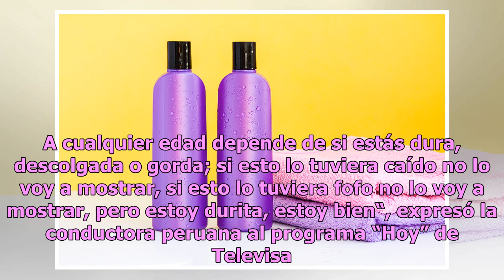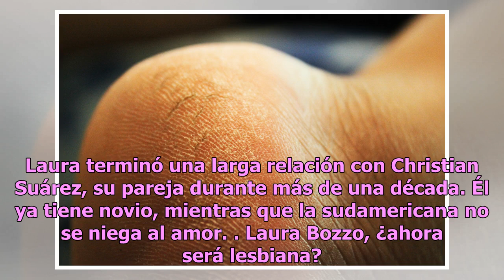A sus 67 años Laura Bozzo piensa seguir posando en traje de baño porque está “durita”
La peruana no cede ante el pudor Laura Bozzo, conductora peruana. Foto: Getty Images A sus 67 años Laura Bozzo no tiene empacho en posar en bikini. Así lo ha demostrado en redes sociales y por si quedaba duda, explicó las razones por las que deja ver un poquito más de piel que el promedio de las señ...